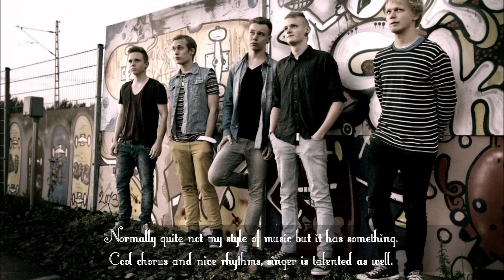Eurovision 2014 - Preselections (Finland) - My Final Top 8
Next Saturday we know which song represents Finland in Copenhagen. Here is my top 8 amongst the finalists. All comments and ratings are more than welcome but please remember manners.